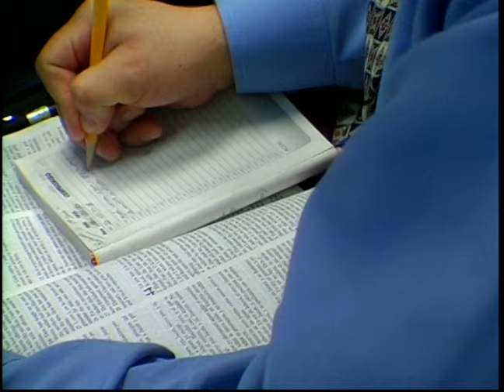Ya tienen su recompensa - Pastor Juan Radhamés Fernández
Tema: Ya tienen su recompensa

Versos:
Mateo 6:1-4

¿Quiénes somos?

CCLI # 11207910
Church Streaming & Podcast License
CCLI # CSPL060797